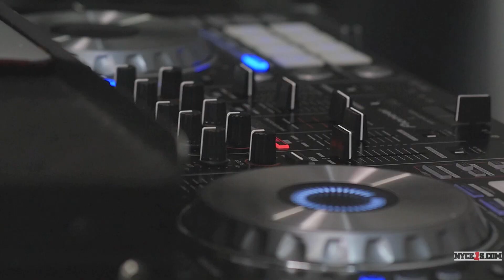The Shop CT: Years In The Making...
Some of you may have thought that a small state like CT would not have a big presence as far as motorsports is concerned. Maybe you know better, but at the end of the day James Kakaletris (we all know him as Jimmy) has been wrenching on everything from Twin Turbo Lamborghini's to Subaru WRX STI’s and everything in between. The Shop CT has been around since the 80s, modifying muscle cars mainly and making them faster. Due to the advancements of technology over the past 3 decades, Jimmy could've stuck with what he knows. Instead Jimmy continued learning, growing and adapting.

Now after 30 plus years of operating in a shop way to small for his endeavors, Jimmy has stepped it up ... in a major... major way! Beginning January 7th, 2019… Jimmy is moving his shop to Stratford, CT. This new facility is an 11,000 sq foot state of the art location with another 10k sq feet of space available if and when they need it!

Nyce1s Instagram: @officialnyce1s

The Shop CT
18 Pearl St.